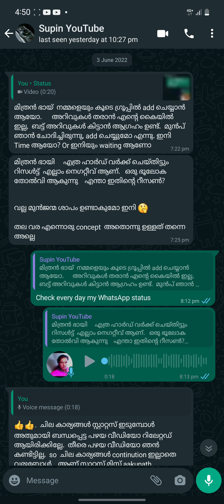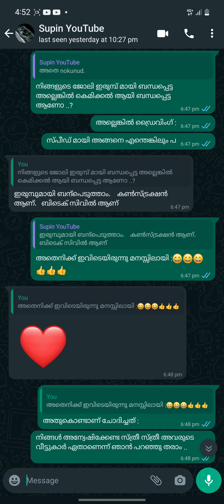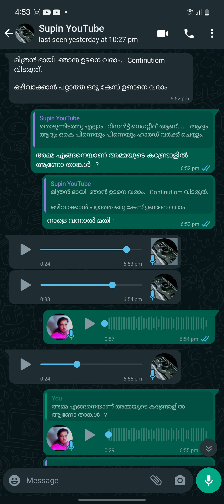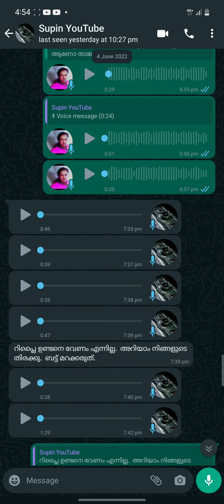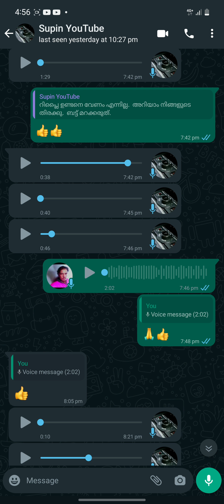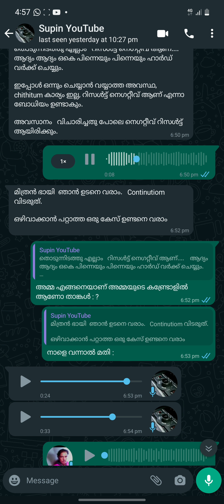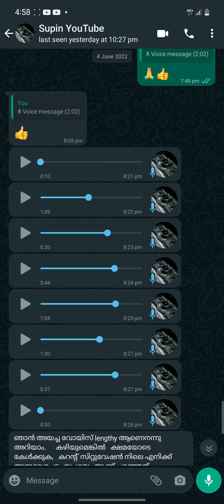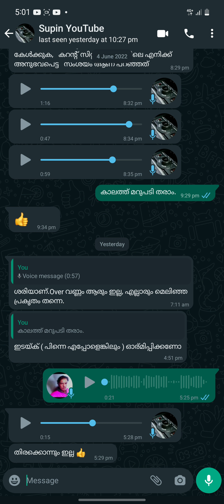ചെറിയ മാറ്റങ്ങൾ വരുത്തി നിങ്ങൾക്കും പ്രശ്നങ്ങളിൽ നിന്നും രക്ഷപ്പെടാം Mithrath Majan 2022 3rdM theory